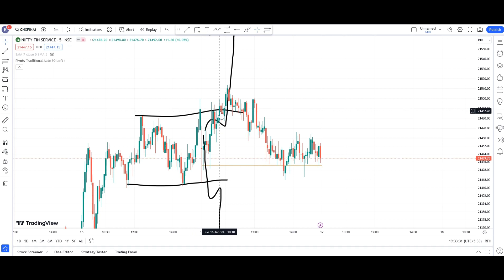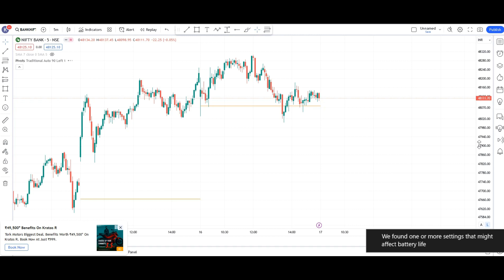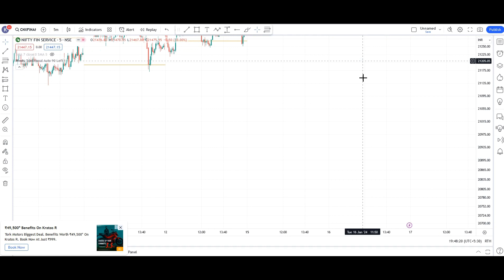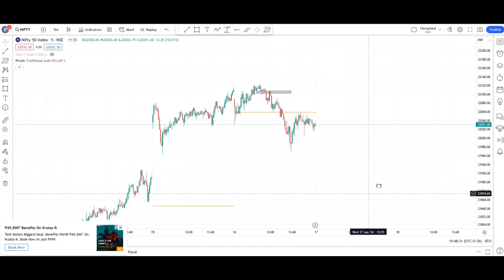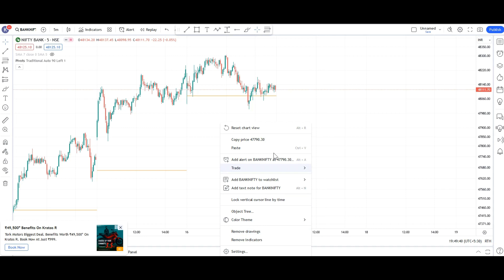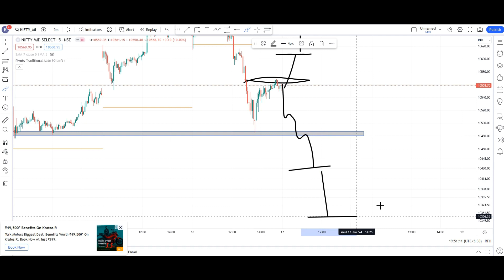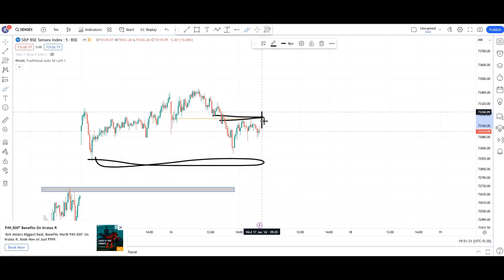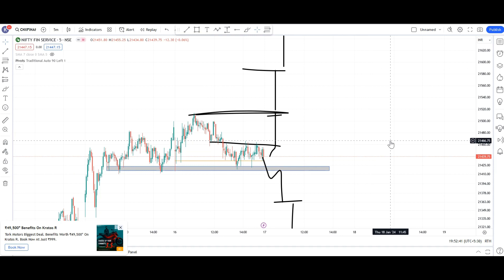banknifty expiry index jack pot tomorrow. don't miss detail analysis. 17 jan 2024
nifty prediction,
 nifty today,
 stock index ,
 stock index ,
 stock index futures ,
 stock indexes explained ,
 stock index funds ,
 stock index options ,# stock index funds for beginners ,
 stock index futures xplained ,
 stock index analysis,
 stock & index power ,
 JACK POT EXPIRY,
 JACK POT EXPIRY MONEY GET ALMOST 5 TIMES ,
 JACK POT EXPIRY THUSDAY,
 JACK POT EXPIRY BIG MOMENT,
 WE ARE TRADER,
 CHART ANALYSIS,
 BANK NIFTY CHAT PATTERNS ,
 HOW TO TRADER BANK NIFTY,
HOW TO TRADE NIFTY 50,
HOW TO TRADE INDEX,
HOW TO INVEST IN STOCK MARKET,
HOW TO PICK A STOCK FOR INTRADAY ,
STOCK ANALYSIS,
nifty,
nifty it today,
nifty share,
bank nifty moneycontrol,
nifty bank index stocks,
nse banknifty,
bank nifty,
bank nifty intraday,
nifty option charts live intraday,
bank nifty future,
nse today,
nse sensex today,
nse,
sensex now,
bank nifty tips,
bank nifty tips provider,
sensex share price,
share bazaar,
nifty psu bank,
bank nifty trend for tomorrow,
100 accurate intraday tips,
intraday trading tips india,
intraday trading today,
intraday tips,
intraday news,
intraday stocks,
intraday stocks for tomorrow,
intraday trading,
intraday trading stocks today,
stock recommendations intraday,
intraday tips moneycontrol,
today share market intraday tips,
intraday tips today,
best intraday tips site,
intraday calls,
intraday trading for tomorrow,
today market intraday tips,
intraday trading tips provider,
share market tips provider,
share market intraday tips today,
intraday trading tips for tomorrow,
intraday trading calls for tomorrow,
top stocks,
trading stocks,
a good stock to invest in,
buy stock,
buy shares,
stock market to invest today,
best stock buy,
best stock investments,
hot stock tips,
stocks to invest in,
top stocks,
share bazar,
hot stock tips,
stocks,
stock recommendations,
stock tips,
stock picks,
stock advice,
indian stock market,
stocks share,
stock recommendations intraday,
stock news,
stock market websites,
live share bazar,
best stock to invest in,
stock price,